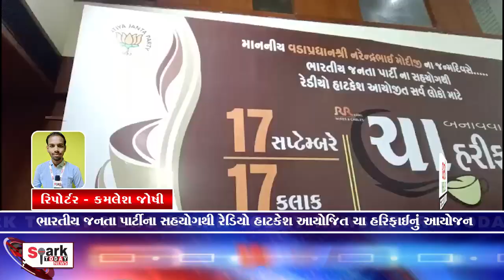ભારતીય જનતા પાર્ટીના સહયોગથી રેડિયો હાટકેશ આયોજિત ચા હરિફાઈનું આયોજન 2023 | Spark Today News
ભારતીય જનતા પાર્ટીના સહયોગથી રેડિયો હાટકેશ આયોજિત ચા હરિફાઈનું આયોજન